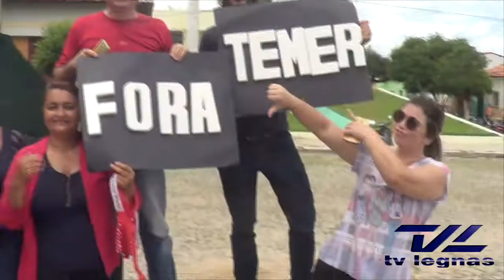Servidores Públicos de Pentecoste manifestam contra reformas trabalhistas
O Sindicato dos Servidores Públicos de Pentecoste (SINDSEP) organizou o movimento e vários trabalhadores aderiram à causa.